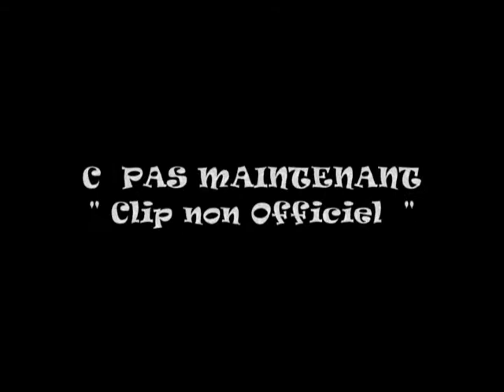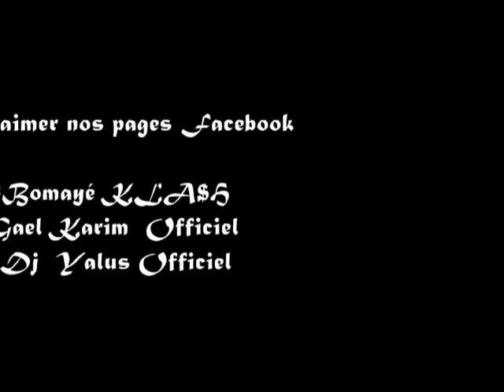Scorpion noir ft Dj Yalus Cpas maintenant